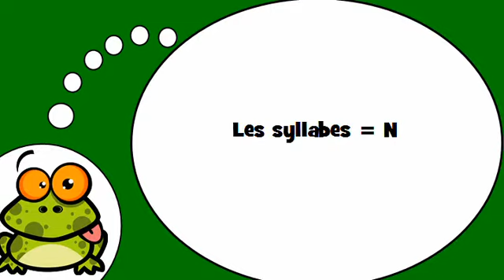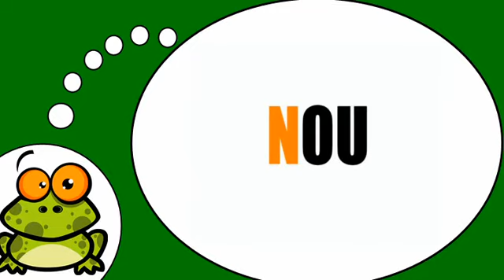belajar bahasa perancis # Les syllabes = N